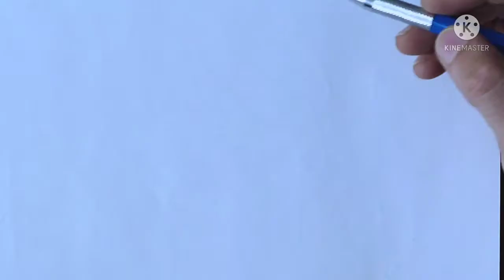how to draw mother and son simple pencil drawing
sanghmitra_arts
simple pencil drawing for kids